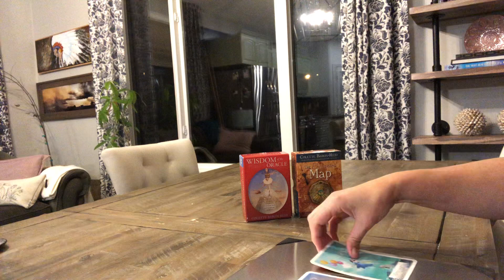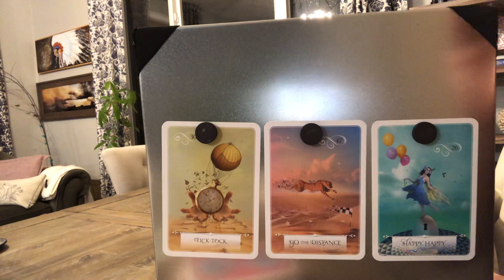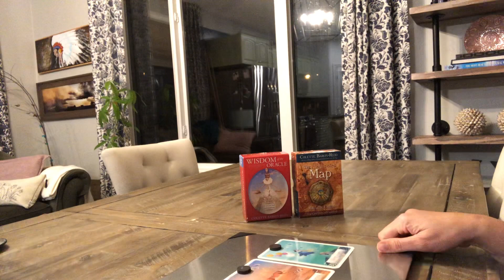Messages for the Signs! Virgo, what do you need to know?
Messages for Virgo, November 15, 2021.